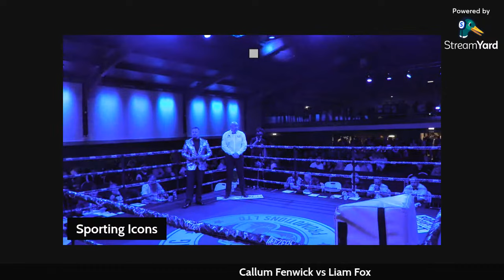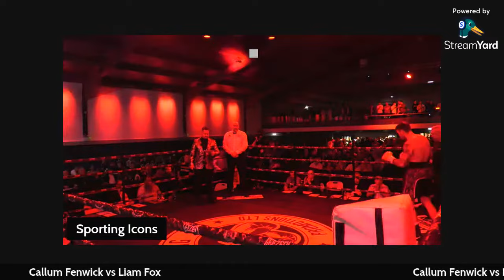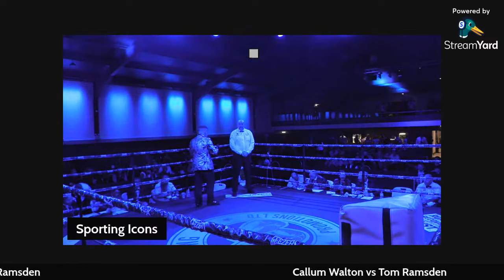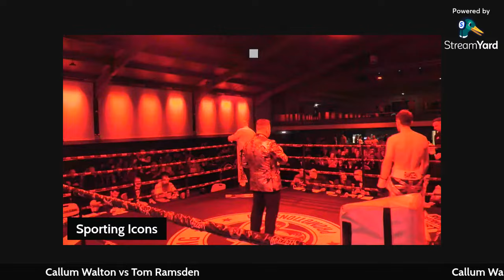LIVE BOXING - Ring of Horror - Jobes Boxing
Boxing from Rainton Arena